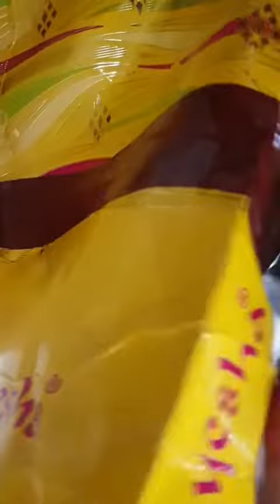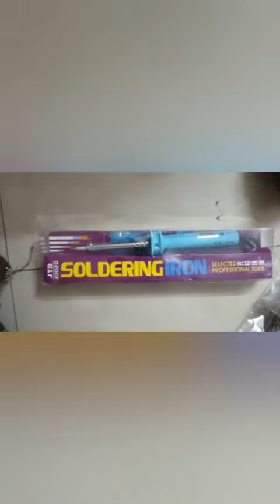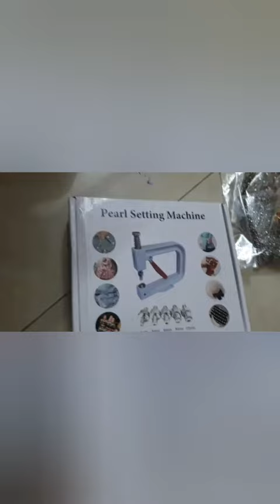material wholesale beads punching machine review👌🏻👌🏻